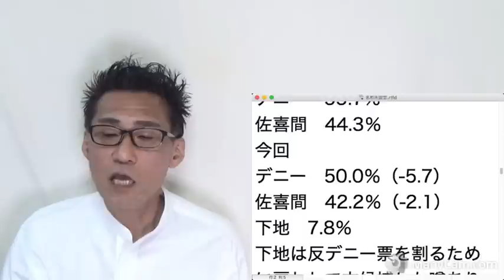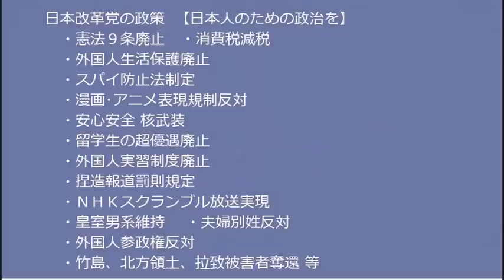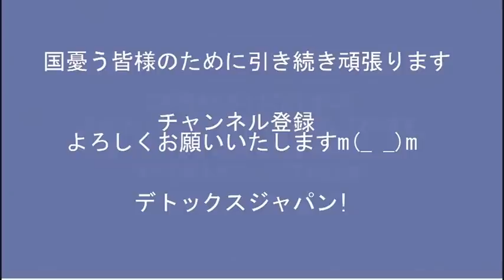再選したデニー知事の第一声が「病院無くせば病気も無くなる」みたいなこと言ってて脳味噌どうなってんだろ／朝日新聞、統一教会から賄賂貰ってた 20220912